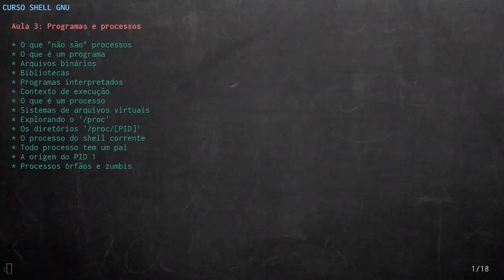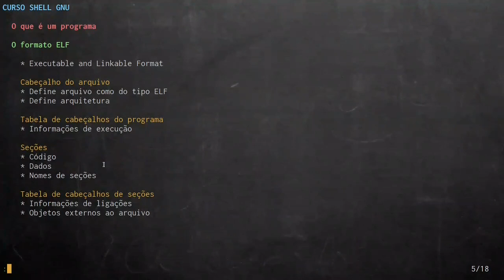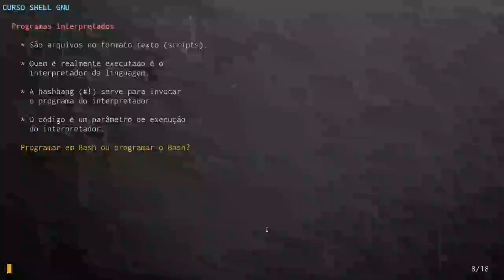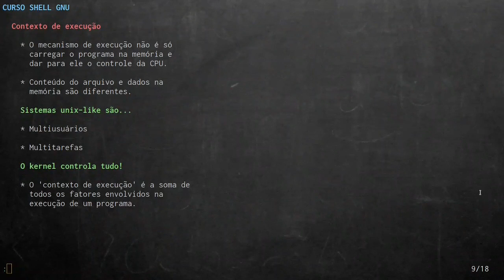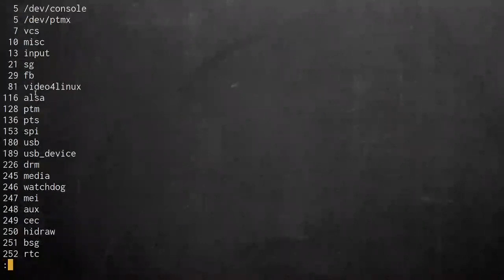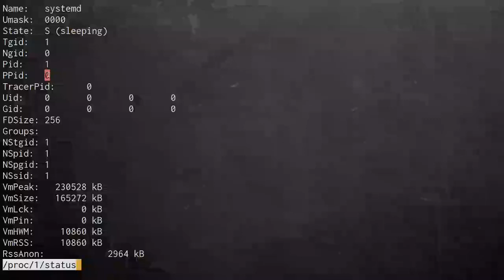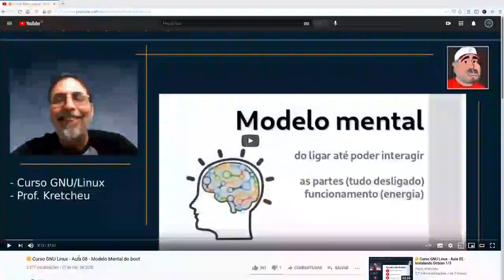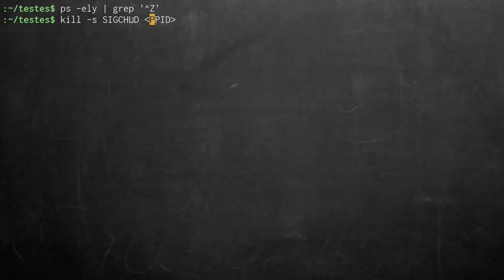Curso Shell GNU - Aula 03: Programas e processos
Muito obrigado!